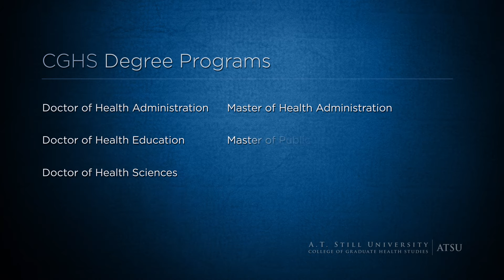College of Graduate Health Studies, ATSU | Dr. Don Altman, Dean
Don Altman, DDS, DSHc, MPH, MBA, MA, Dean of A.T. Still University’s (ATSU) College of Graduate Health Studies, describes the vision behind this top health science university’s graduate health studies degree programs. The online programs are designed for health professionals seeking to continue their education with a leading health science university. These top health studies online programs are:

- Dental Public Health Residency
- Doctor of Health Administration
- Doctor of Health Education
- Doctor of Health Science
- Master of Health Administration
- Master of Public Health
- Master of Public Health, Dental Emphasis
- Master of Public Health, Dental Emphasis with a Dental Public Health Residency Certificate
- Master of Science in Kinesiology

Being first in whole person healthcare, ATSU builds quality programs aimed at delivering personal attention to each of our students while having the resources of a superior institution.